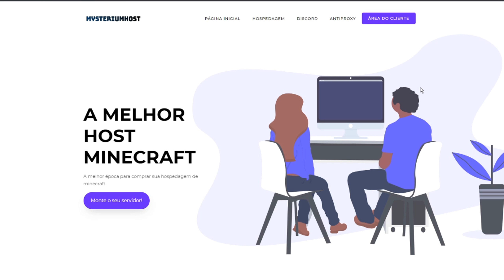SERVIDOR DE FULLPVP/RANKUP COM BATLLE ROYALE - KEYS VIP NO MEIO DO VÍDEO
SERVIDOR DE RANKUP
NOVO SERVIDOR DE RANKUP
NOVO SERVIDOR DE RANKUP RAIZ
NOVO SERVIDOR DE RANKUP OP